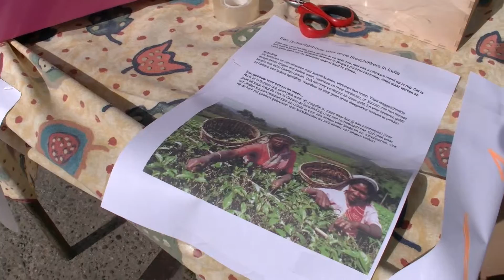Buren oranjebitter 2015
Gezelligheid op Koningsdag door PR8veld voor de ouderen in het dorp.